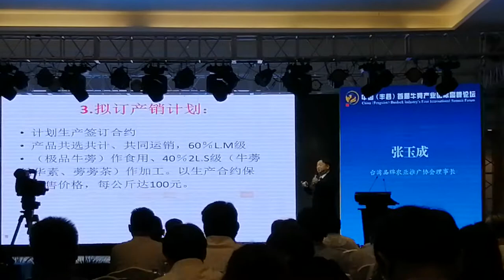唐炜臻2109年中国国际牛蒡峰会